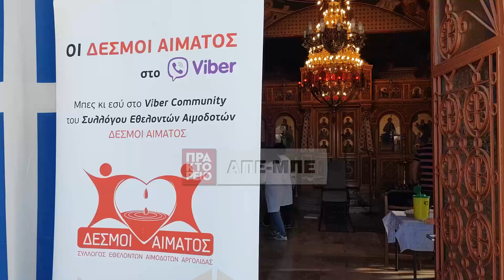Ναύπλιο: Εθελοντική αιμοδοσία διοργάνωσε ο Σύλλογος Εθελοντών Αιμοδοτών Νομού Αργολίδας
Με σημαντική συμμετοχή πραγματοποιήθηκε η 178η τακτική εθελοντική αιμοδοσία που διοργάνωνε ο Σύλλογος Εθελοντών Αιμοδοτών Νομού Αργολίδας "Δεσμοί Αίματος" σε συνεργασία με τον Ι.Ν. Αγίου Νεκταρίου και την Ένωση Υπαλλήλων Πυροσβεστικού Σώματος Νομού Αργολίδας, Τετάρτη 8 Νοεμβρίου 2023 . Η αιμοδοσία πραγματοποιήθηκε στον Ι.Ν. Αγίου Νεκταρίου Ναυπλίου. ΑΠΕ-ΜΠΕ/ΑΠΕ-ΜΠΕ/Μπουγιώτης Β.

Δηλώσεις:
1. Δημήτρης Σελλής - Πρόεδρος του Συλλόγου "Δεσμοί Αίματος